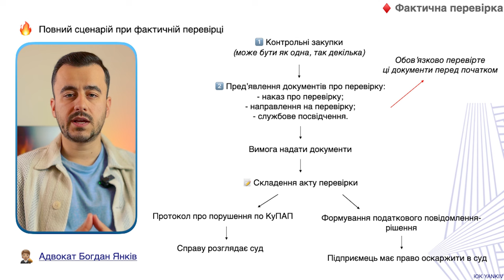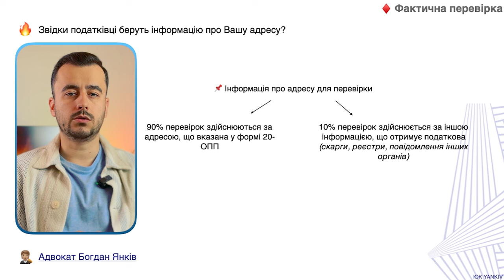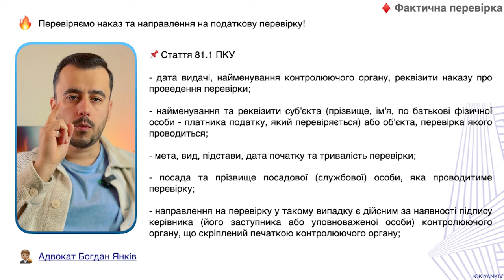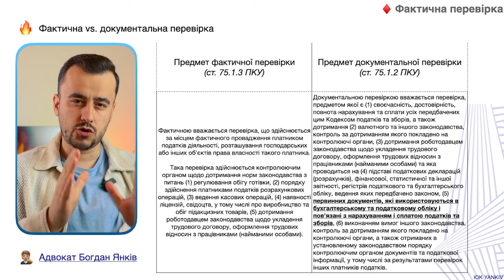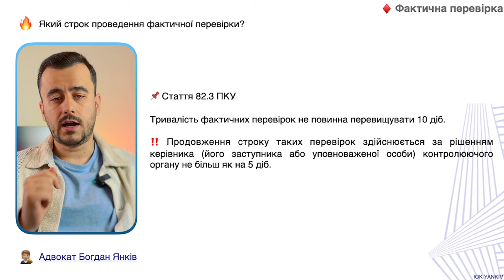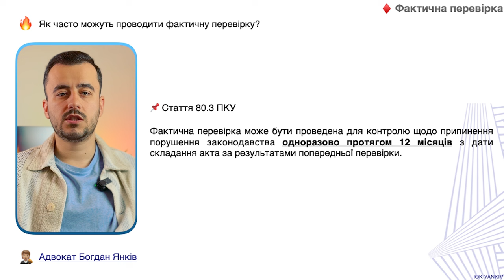Фактична перевірка. Проходимо без штрафів!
Фактична перевірка у бізнесу повністю дозволена ще з літа 22 року. У ролику показано як проходить фактична перевірка, які докумети питають, який строк фактичної перевірки, як захистити свій бізнес.

ТАЙМ-КОД ⏯
00:00 - 00:33 Вступ до відео про фактичні перевірки
00:34 - 02:34 Як відбувається фактична перевірка
02:35 - 06:17 Що можуть перевіряти на фактичній перевірці?
06:18 Строк фактичної перевірки